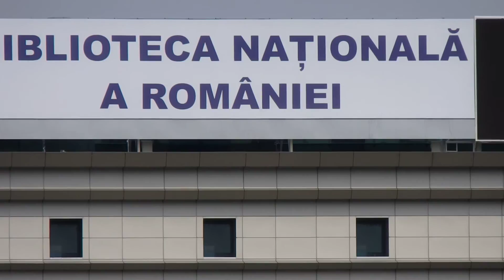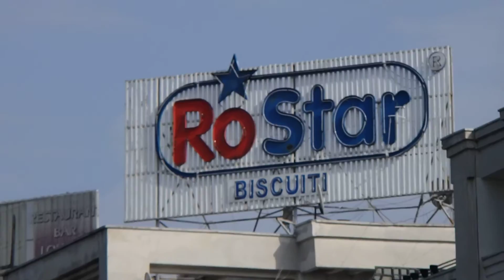Olympus SH-1 Full HD Video test 1080 60p @ ClubulFoto.com